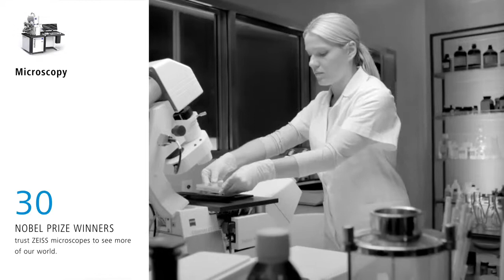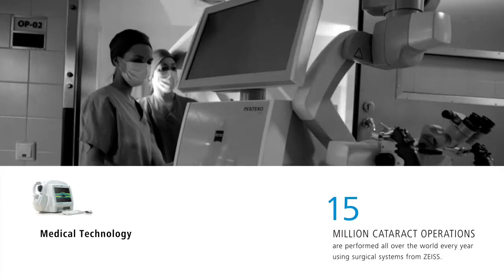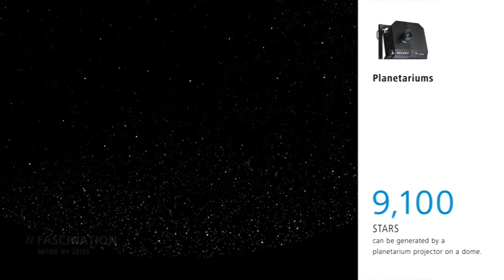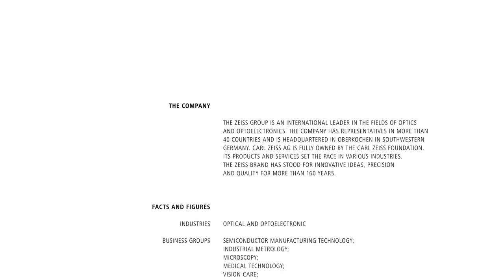ZEISS Moments Brand Heritage Video